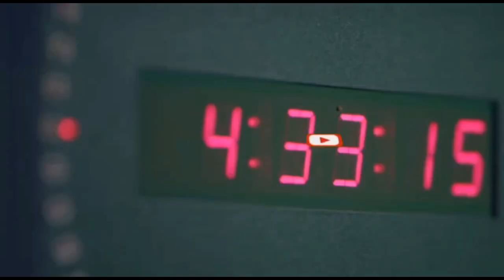Muqdisho oo uu ka dhaqangalay Amarkii Maamulka Gobolka Banaadir iyadoo ay jiraan.....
Muqdisho oo uu ka dhaqangalay Amarkii Maamulka Gobolka Banaadir iyadoo ay jiraan Cabashooyin ay qabaan bajaajlayaasha.